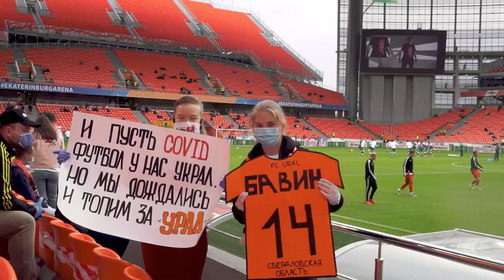MATCHDAY «Урал» - «Рубин» // Футбол вернулся в Екатеринбург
После семимесячной паузы на «Екатеринбург Арене» вновь сыграли в футбол. В 23 туре ТИНЬКОФФ РПЛ «Урал» встречался с «Рубином». «Урал-ТВ» показывает, как это было.